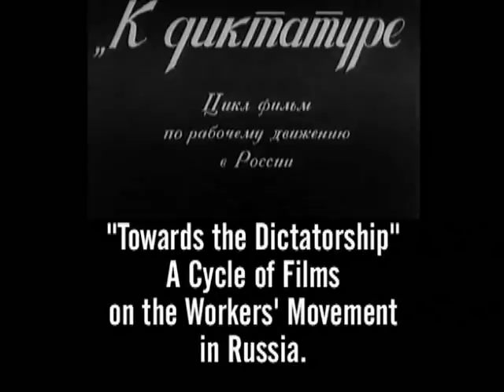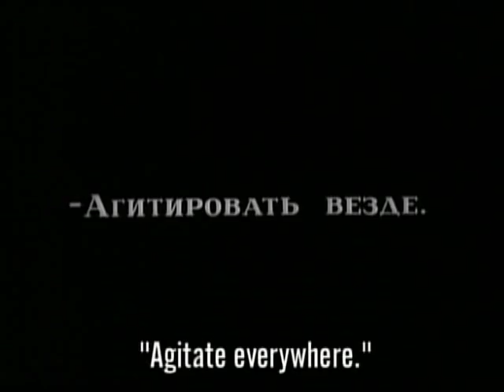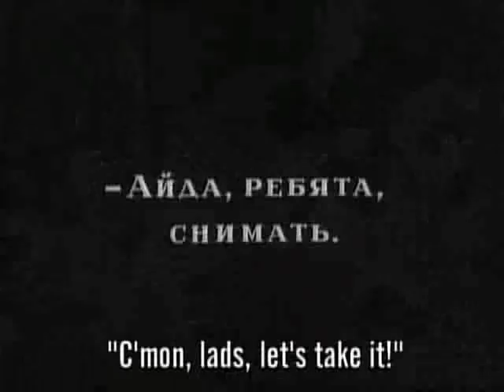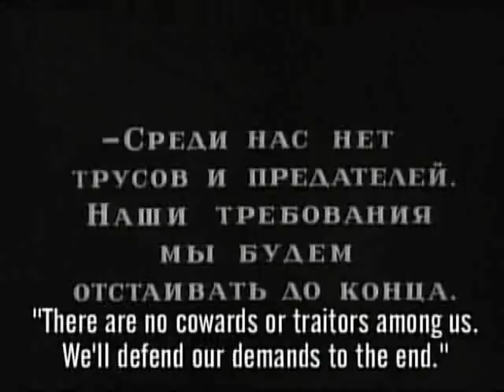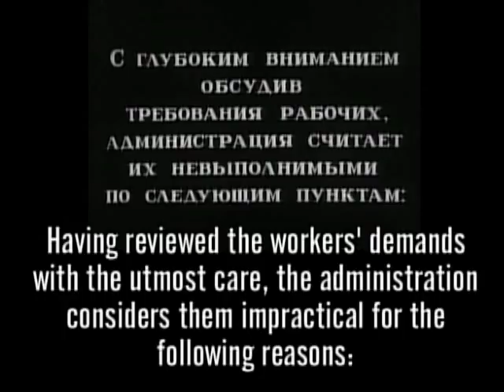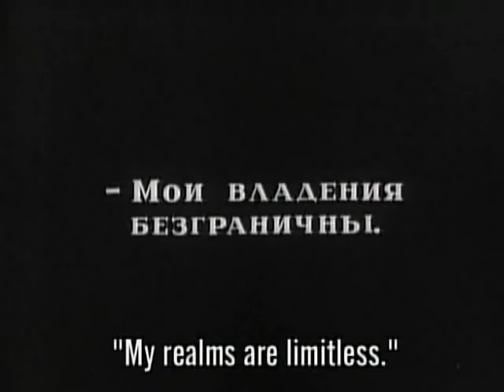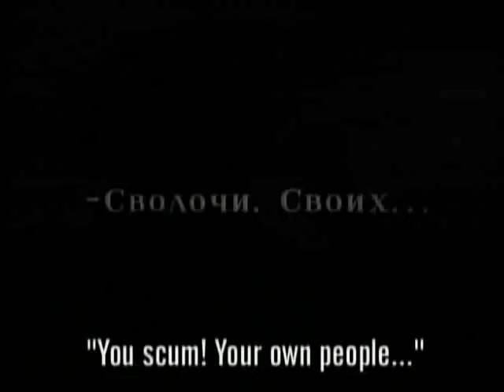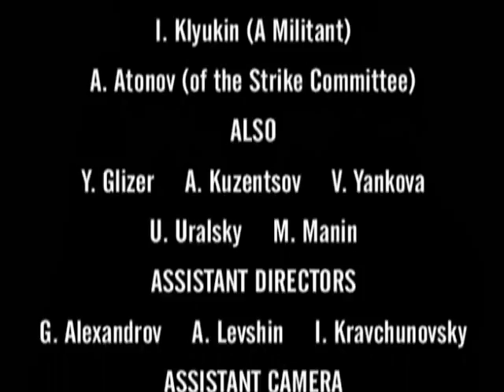Strike! -Sergei Eisenstein (English Complete)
Strike was Sergei Eisenstein's first film (1924). It depicts life at a factory complex in Tsarist Russia and the conditions the workforce experienced. The plot is about the workers organising a strike which due to repression escalates into a full blown occupation. Its most famous scenes like Battleship Potemkin where the violent measures used by the Tsarist authorities.

Acting mainly involved members of the First Workers Prolecult theatre an experimental movement in the Soviet Unions early years that attempted to replace the importance of plot with the power of performance aided by special effects. Sergei Eisenstein was a member of the Prolecult theatre before moving onto film and incorporated most of that style into his films.

Contains both Russian and English inter titles.

for more details and download links.